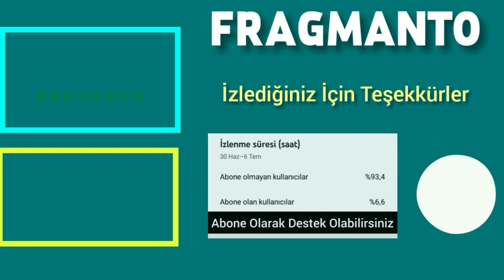Kardeşlerim | Talya ve Mazlum için Veda Vakti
Karseşlerim 33. Bölüm,
Kardeşlerim 32. Bölüm,
Kardeşlerim 33. Bölüm Fragmanı,
Kardeşlerim 32. Bölüm 2. Fragmanı,
Kardeşlerim 33. Bölüm,